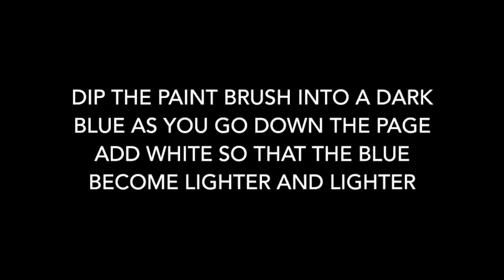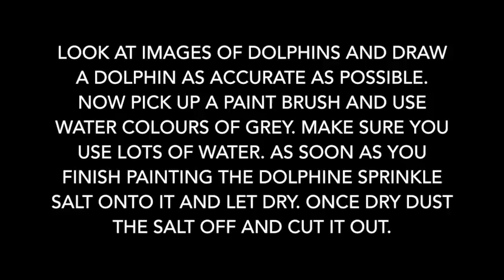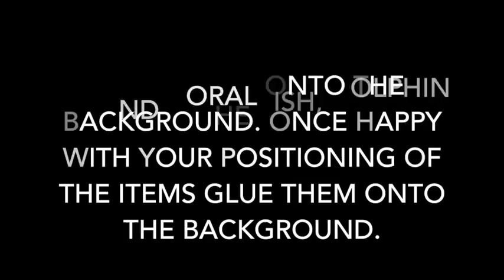Kyra Kennedy-EDAR368- assignment 2B